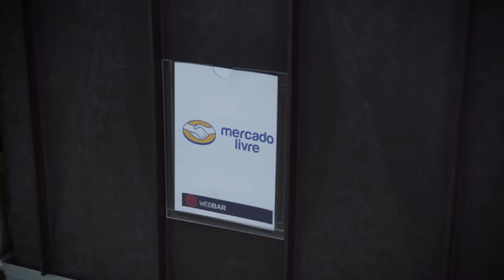Teaser #11 | Institucional WebBar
Nascida em 2014, a WebBar é fruto de uma história de sucesso que começou lá em 2008, com a nossa empresa irmã, a Pepper Drinks. Fundada pelos irmãos Elvis e Denis Bueno, a empresa que presta serviço de bar para eventos sociais e corporativos tinha uma importante necessidade para continuar crescendo e encantando os seus clientes: a padronização e utilização dos melhores materiais e utensílios, para entregar uma experiência de bar inesquecível nos casamentos, festas de debutante e eventos corporativos, como: feiras, coquetéis de inauguração e festas de confraternização. Foi então que pela escassez de fornecedores no mercado, a vontade de entregar um serviço de excelência, e o espírito empreendedor que já estava presente no DNA da Pepper Drinks, nasceu a Pepper Shop, uma loja online de materiais e utensílios de bar, focada em atender bartenders. É isso mesmo, nascemos com outro nome! Somente quatro anos depois, com a coquetelaria ganhando espaço dentro dos lares e com a popularização do preparo de drinks mais elaborados, como o Moscow Mule, Aperol Spritz entre outros, mudamos de nome e identidade visual, para ampliar nosso campo de atuação e levar adiante uma nova missão, surgia aí a WebBar: a loja online onde você encontra tudo para uma experiência incrível na hora de preparar e consumir os mais diferentes tipos de coquetéis. Uma empresa que leva o compromisso de encantar clientes, através da coquetelaria, no DNA.